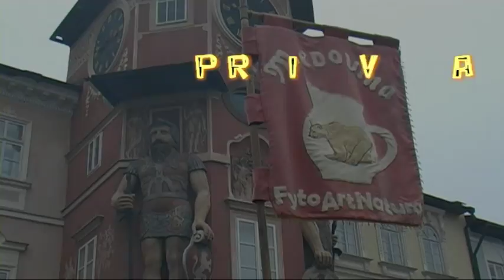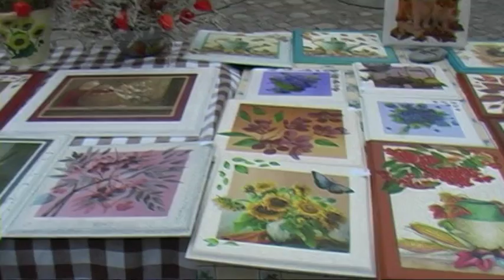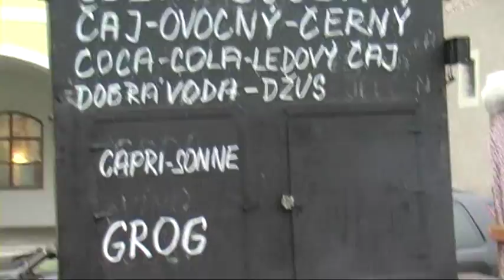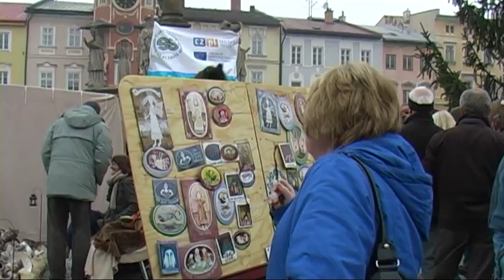6 ŘEMESLNÉ TRHY POD OBRY